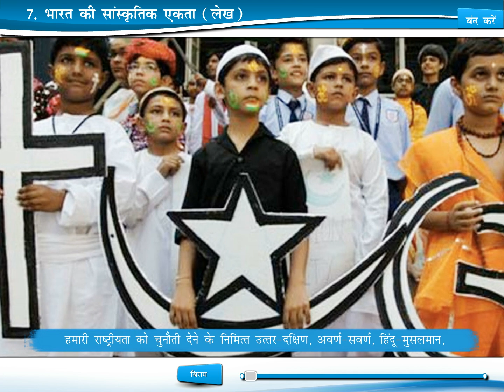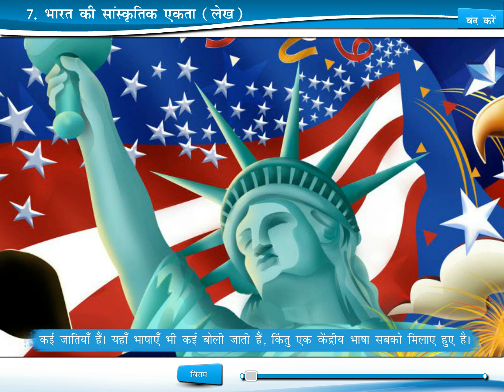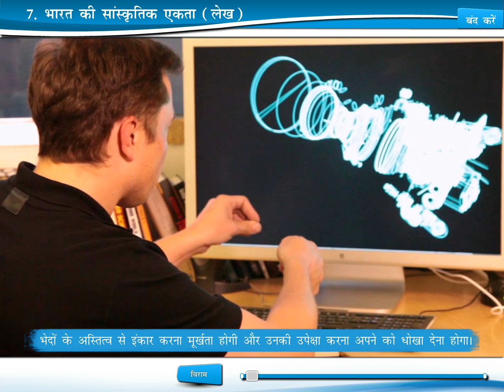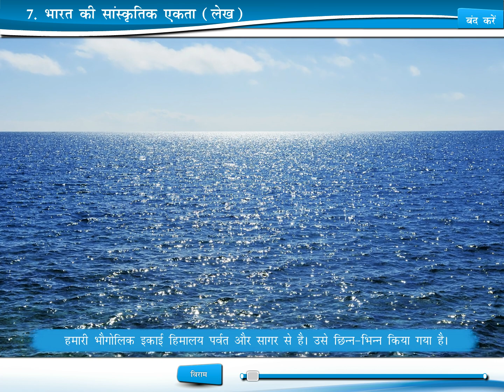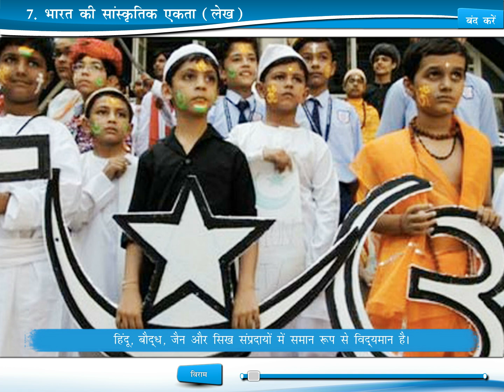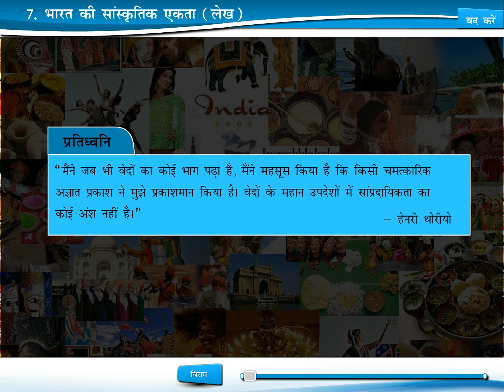Chapter-7 || Sumedha (Hindi) || Class-8 || Friends Publication